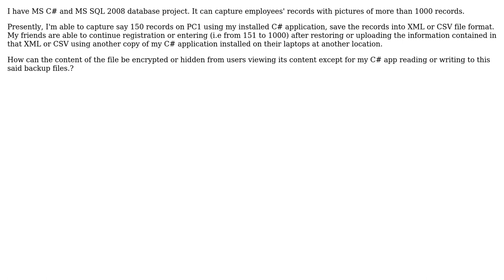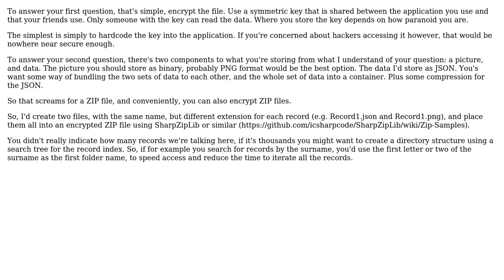Software Engineering: How to backup data and images in this project?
With thanks & praise to God, and with thanks to the many people who have made this project possible! | Content (except music & images) licensed under CC BY-SA | Music | Images & others | With thanks to user Sean Hederman user Gentlesule and the Stack Exchange Network Trademarks are property of their respective owners. You are responsible for your own actions.